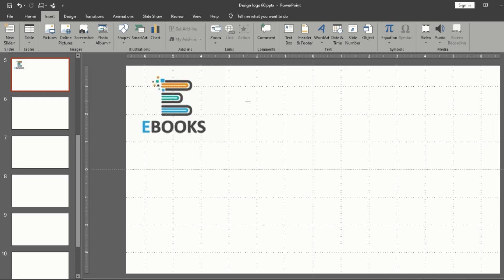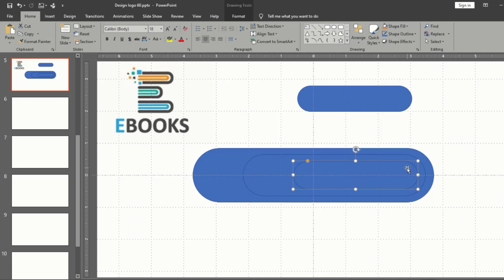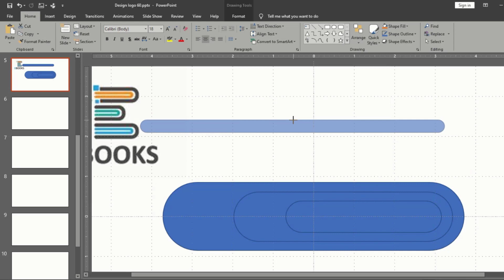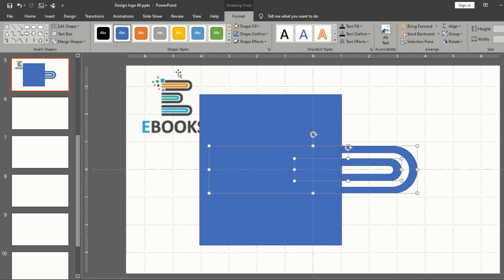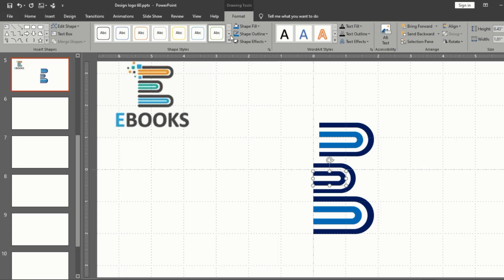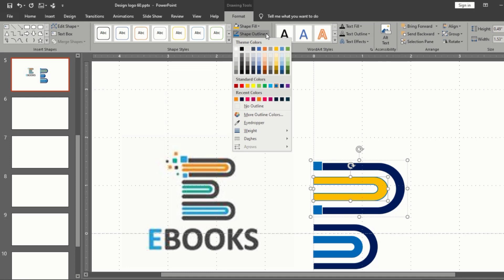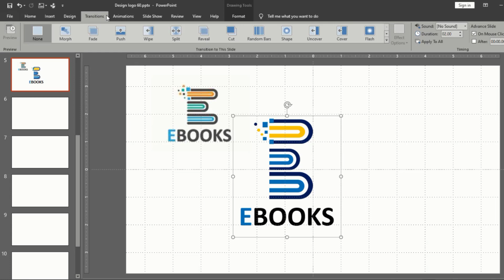Design Logo In PowerPoint 2023 | Lesson Create Logo Template _Ep61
In this tutorial, we're going to learn how to design a logo in PowerPoint 2022. We'll start by drawing a level diagram to help us understand the composition of our logo. Then, we'll use Photoshop to create the logo template, complete with fonts and graphics.

Learning how to design a logo in PowerPoint is a great way to improve your creativity and skillset. In this 1-part tutorial, we'll cover everything you need to know to create a beautiful logo using PowerPoint 2022. So don't miss out, and join us in this exciting process!